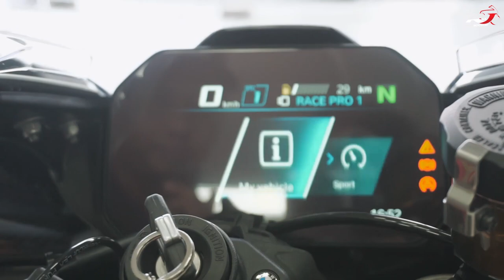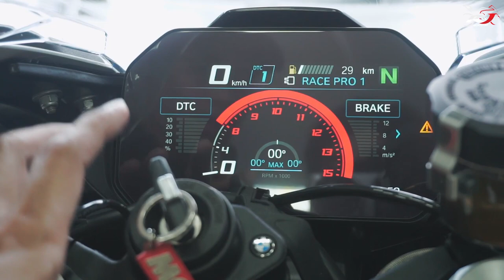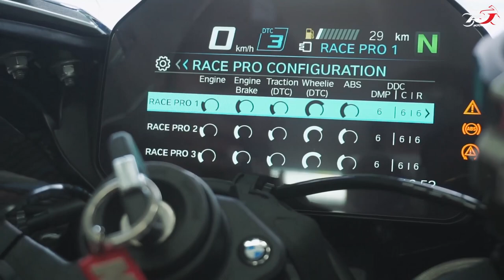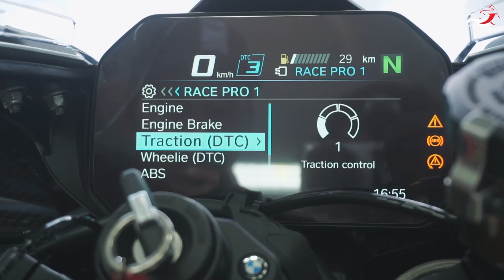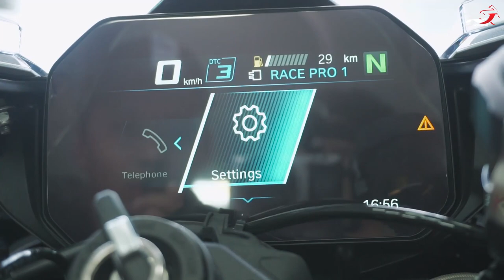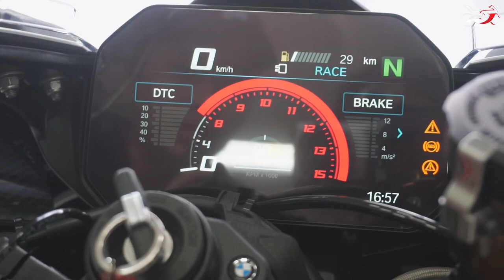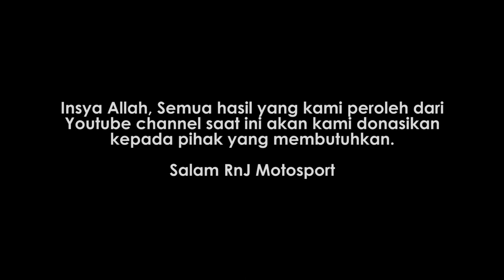Motor Seken (MOGE) Termahal di Indonesia, Seharga SportCar